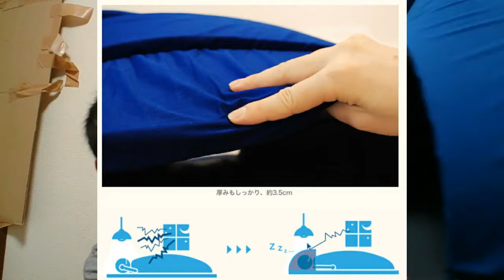夜勤による昼間睡眠の質向上の為の行動は？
毎日仕事が夜勤なもので、昼間に寝る必要がありますが、最初は昼間になんか寝られませんでした。
そこで私が行った睡眠不足対策をご紹介！